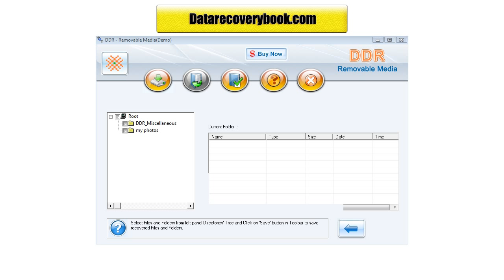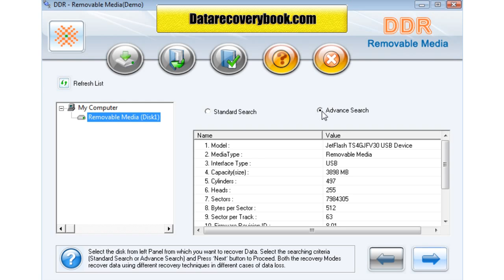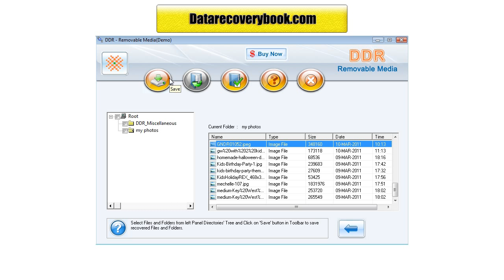Data Doctor DDR digital usb removable media pictures photos files data recovery restore software